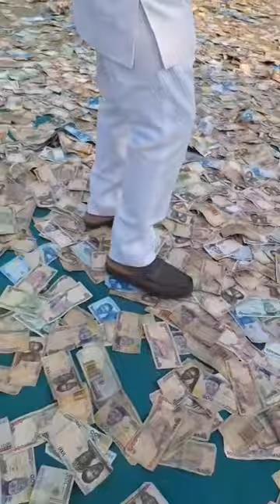Money Star Brotherhood Social Club - Billionaires Native Doctors In Africa